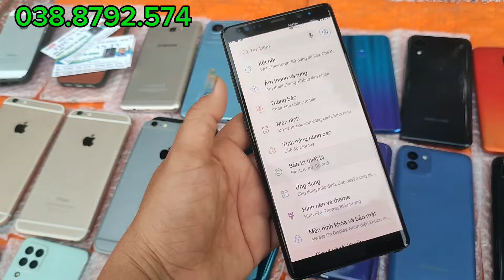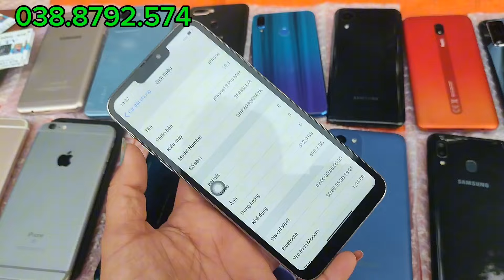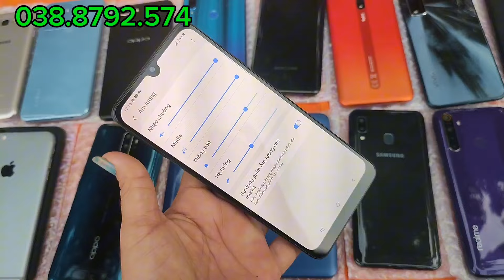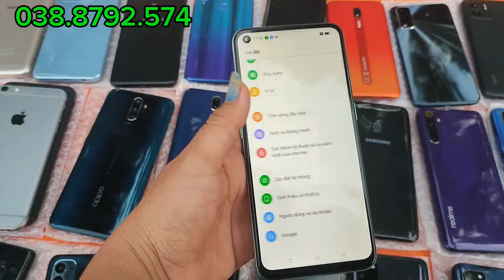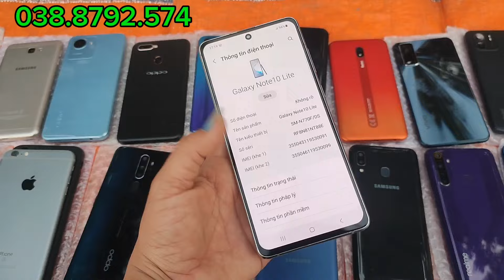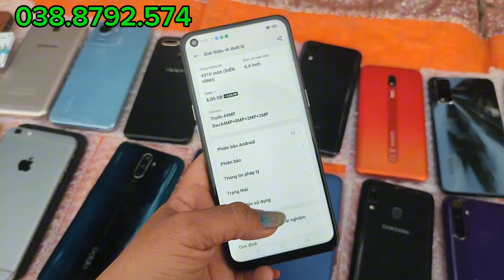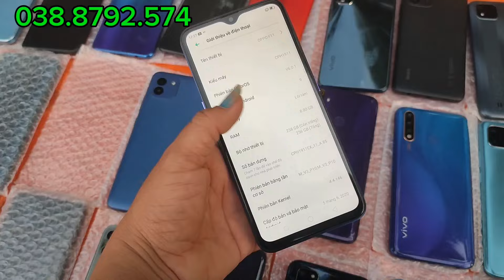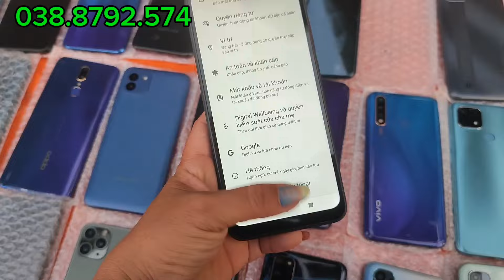07/10/24 |Điện Thoại Giá Rẻ Thanh Lý ĐT Ở Tân An Long An Hàng Chính Hãng iPhone Samsung Oppo Síp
Địa Chỉ Đường Cao Văn Lầu Phường 5 Tp Tân An Long An
Ấp Nhơn Thuận Xã Nhơn Thạnh Trung TP Tan An Long
Chiều 4h Tức. 16 h Bán Đường Trương Định TP Tân An Long An
Zalo ..0388792574
Zalo. ...0799831679
Ốc tiêu
Thúy an điện thoại
Bên Mình Síp Cod Toàn Quốc.Cọc Trước 100k Khách Tự Trả Síp Cọc 200k Trở Lên Bên Mình Bao síp.
Ae Nhận Hàng Được Kiểm Tra Trước Khi Thanh Toán
Ngân Hàng BIDV       Phát Triển Đầu Tư
Agribank
Máy Bên mình bảo hành chức Năng
(Nguồn và màng hình bảo tetts 5 ngày)
Lưu ý. Máy Rơi,Cấn Móp,Vỡ kính, Có Tác Động Ngoại lực,Rách tem , rơi , Nước Hoặc Chất Lõng
Sẽ Bị Từ Chối Bảo Hành